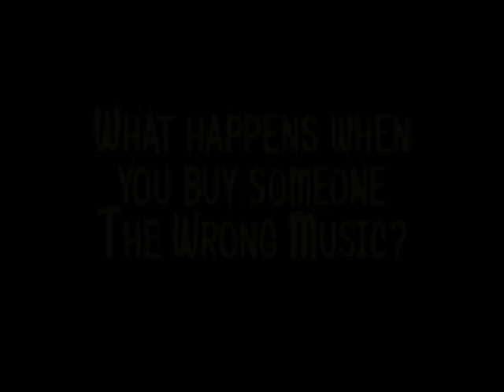WHAT HAPPENS WHEN YOU BUY THE WRONG RECORD?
Buying the wrong music for a loved one can be a painful mistake.
Let us help eliminate the guess work!